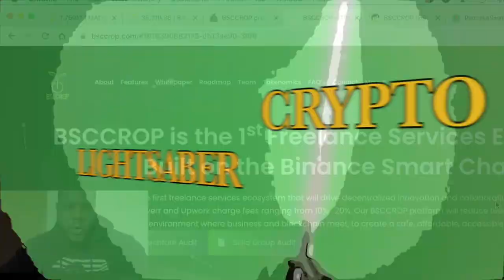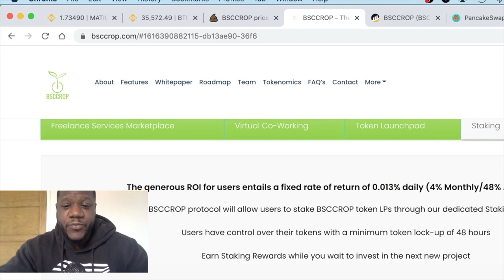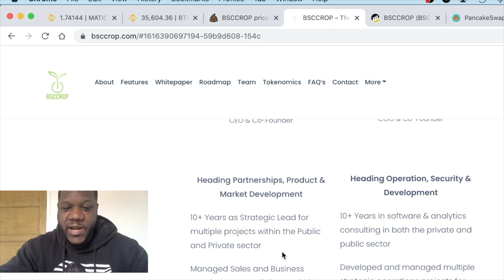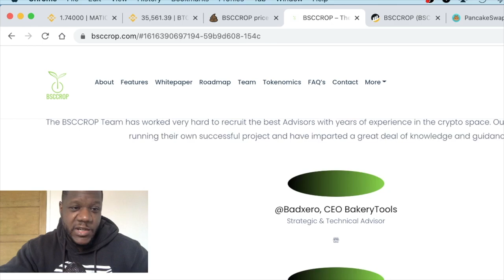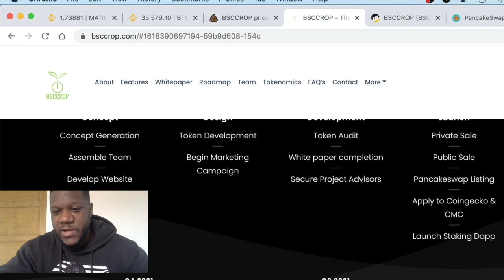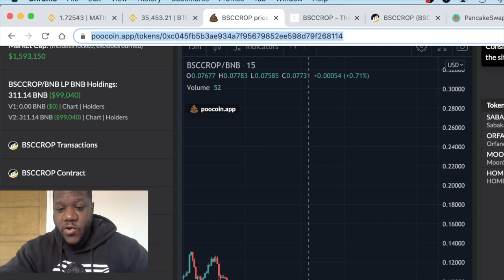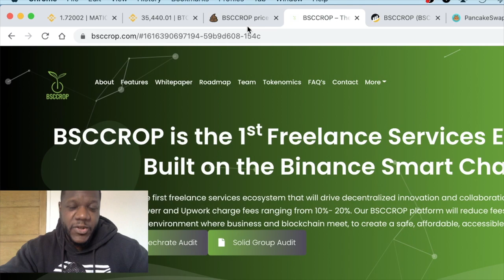$BSCCROP The Fiverr Of BSC?! + IDO Platform | HODL!!